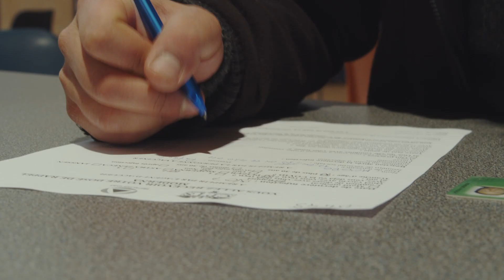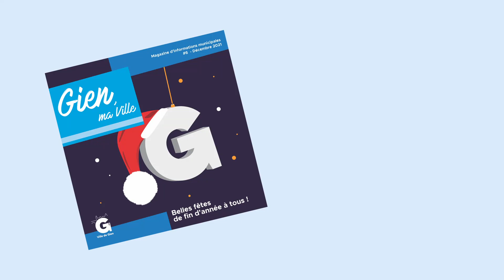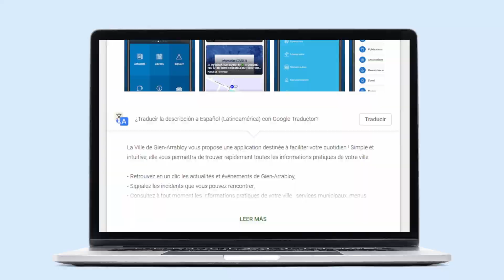Vœux du Maire 2022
La municipalité vous souhaite une belle année 2022 !